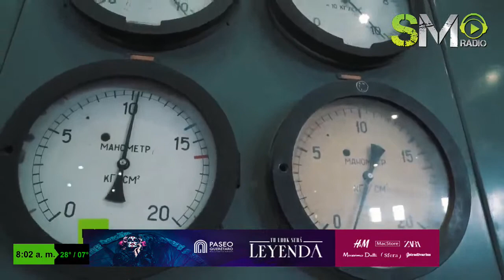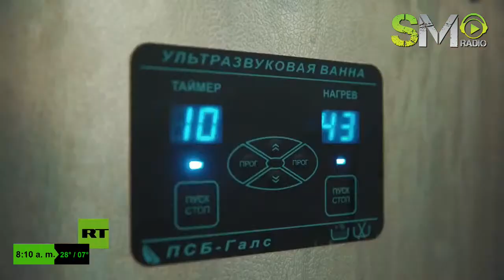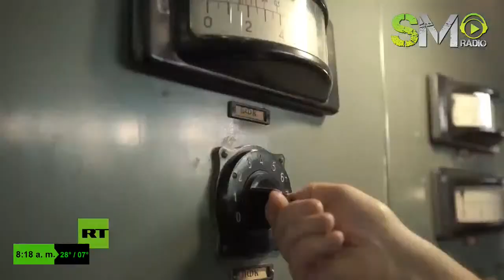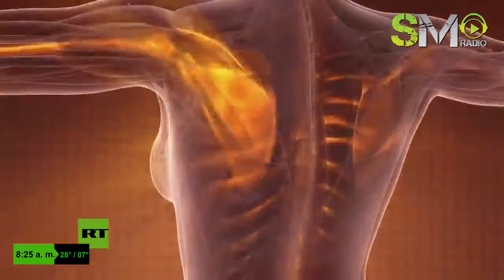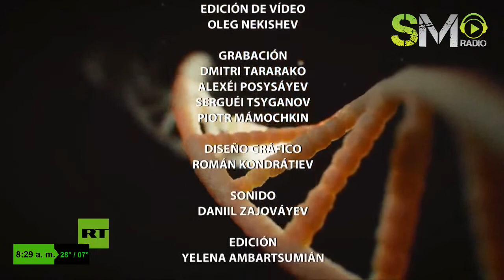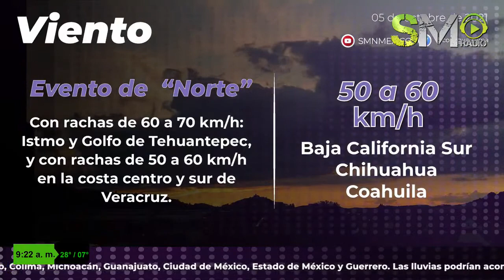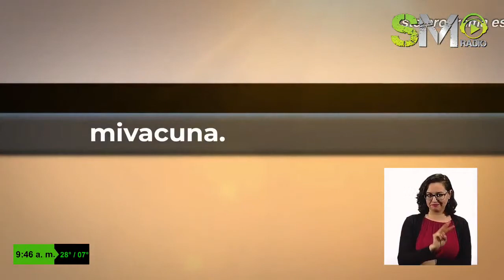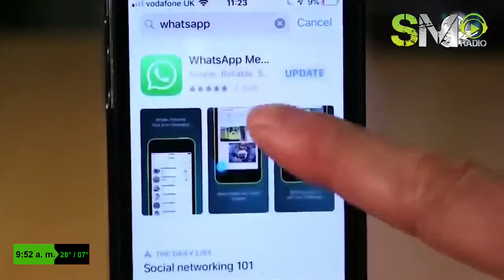LA DESMAÑANERA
de 🟩SMNoticias

Max 23°C | Min 12°C.  No olvides tu paraguas ya que se esperan lluvias por la tarde

Adiós a las sopas instantáneas del mercado.

Detienen a Luisito Comunica en Venezuela, el mismo narra lo sucedido.

¿Dónde quedaron los guardias de seguridad del Estadio Azteca?

Viviann Klein
Andrea Basurto
Adri Macías
Gilberto González
Adri flores conducción

Todo esto y mucho más en La DesMañanera acompáñanos... Bienvenidos 🤗